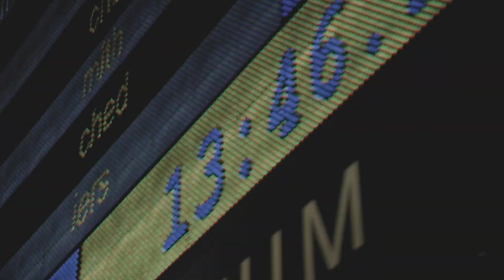Brendan Herger: Trials of Miles Portrait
Introducing the next generation of the sport. The names you're likely to see vying for podium spots at New Balance Nationals this June and on even bigger stages for years to come. Meet Brendan Herger...